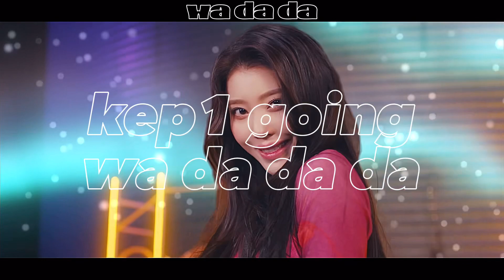all ‘kep1’ parts in kep1er’s songs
p.s. i wanted to add see the light because it sounds powerful